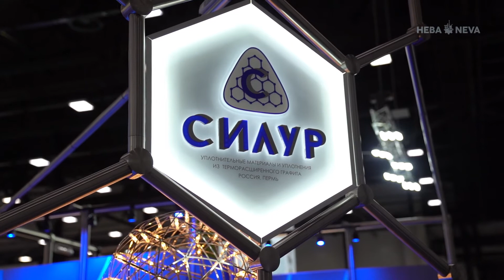Экспонент выставки НЕВА 2021 Силур современные уплотнительные материалы на основе терморасширенно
Специализирующаяся на герметизации компания «Силур» в лице коммерческого директора Бурчикова И.П. представила на выставке «НЕВА 2021» новый продукт – быстроразъемное соединение сухого типа. Продукция призвана обеспечивать безопасную эксплуатацию шланговых линий, а именно – рассоединение без проливов.